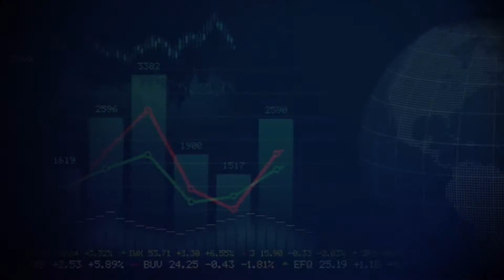【盤後HOT】TSLA信仰猶在，業績不佳照漲12％；TWTR客戶量流失慘重，首次低於14美元